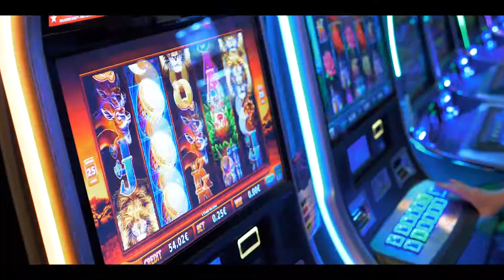Divertissement au Casino de Saint Brévin